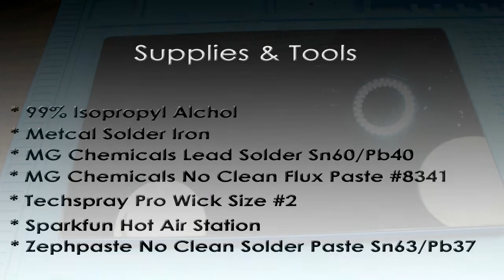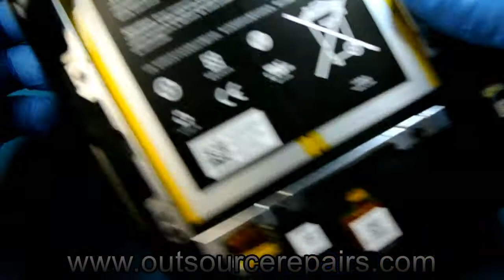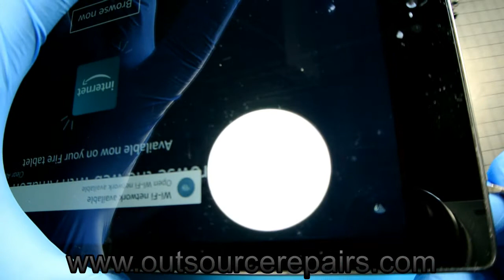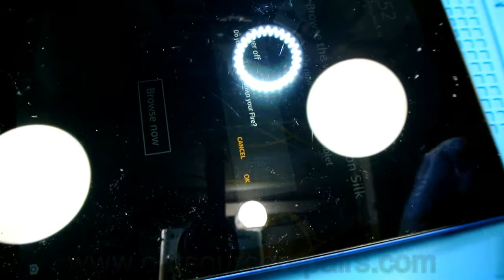How To Replace Amazon Kindle Fire HD 10 Power Button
In this video I demonstrate how to replace an Amazon Kindle Fire HD 10 Power Button. If you plan on performing this repair yourself I suggest the following items:

⦁ Solder Iron
⦁ MG Chemicals Lead Solder Sn60/Pb40
⦁ MG Chemicals No Clean Flux Paste #8341
⦁ Techspray Pro Wick Size #2
⦁ Hot Air Station
⦁ Zephpaste No Clean Solder Paste Sn63/Pb37